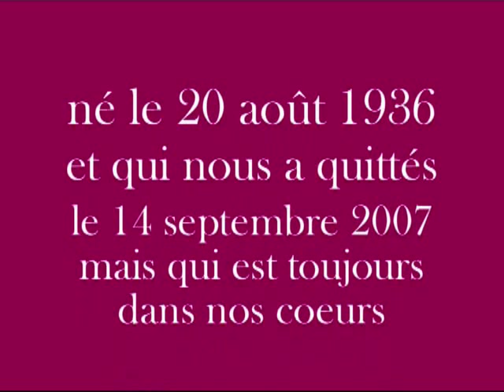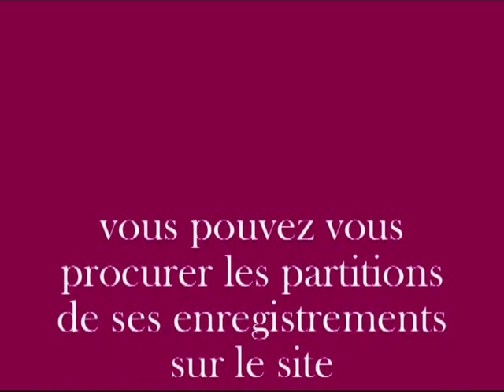MAURICE LARCANGE M.PASCAL LE RETRO BARAQUEVILLE(12) 2005 Paso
MAURICE LARCANGE et MARC PASCAL son chanteur, accompagnés par l'ORCHESTRE de CHRISTOPHE DEMERSON au RETRO à BARAQUEVILLE (12) le 29 avril 2005.Partitions de ses enregistrements et REALISATION ALEXANDRA ASTORG "Sandy"